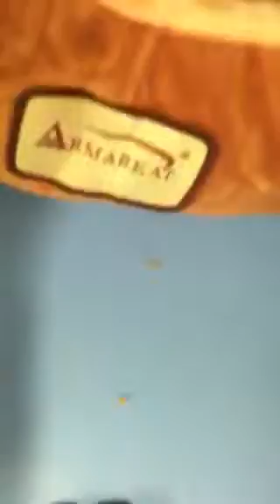Lola!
Kitty Mail!